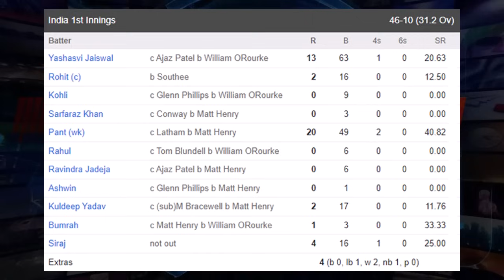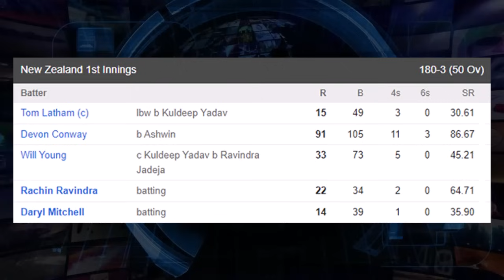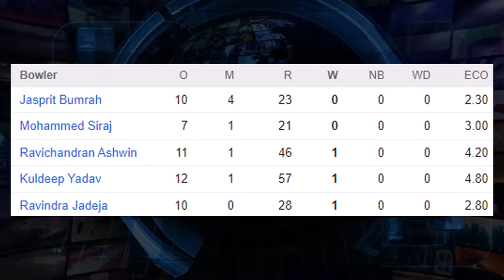Pakistan media’s shocking reaction to India’s collapse | India vs New Zealand 1st Test 2024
Video topics are:

Pakistan media reaction to India
India vs New Zealand 2024
India vs New Zealand 1st Test 2024
Pakistan cricket
Cricket
Cricket match
Akhtar Abbasi
Cricket news